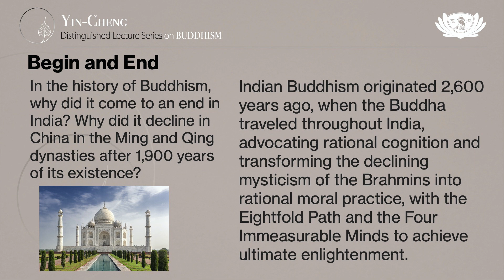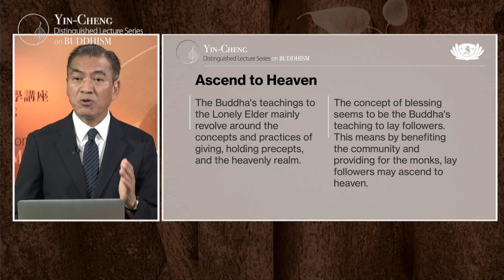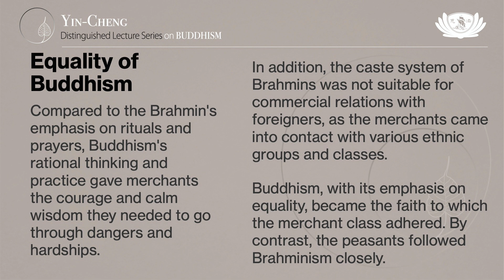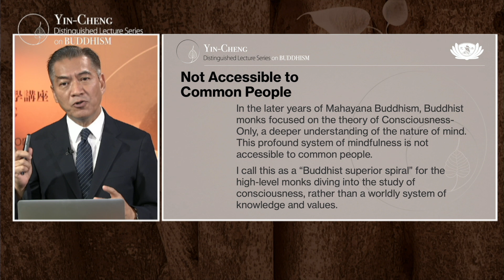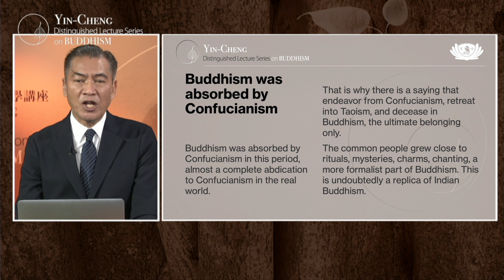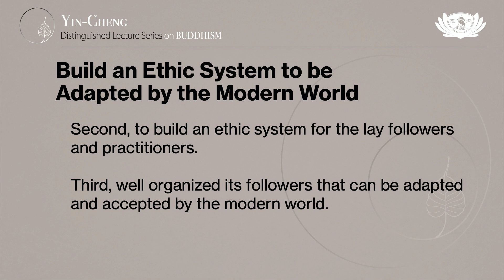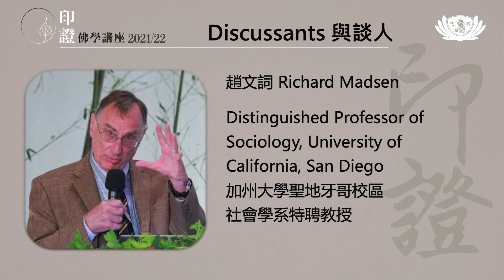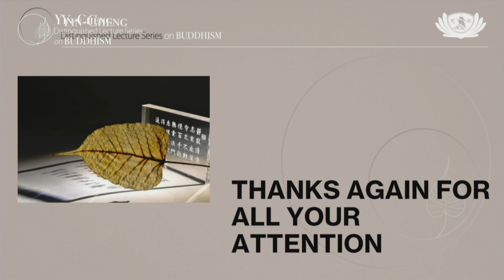Lecture 2: Exploring The Future of Buddhism Through A Historical Perspective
Yin-Cheng Distinguished Lecture Series on Buddhism
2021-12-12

The Lecture is hosted by Harvard FAS CAMLab.

Seminar: Exploring the Future of Buddhism through a Historical Perspective: With a Reference to the Tzu Chi School of Buddhism

Date: 21:00 (UTC+8) October 12 (Tue.) 2021

Speaker: Dr. Rey-Sheng Her
Deputy CEO of Buddhist Tzu Chi Charity Foundation
Associate of Harvard FAS CAMLab

Discussants:
Richard Madsen
Professor Emeritus of Sociology, UC San Diego

Elise Anne DeVido
Chair, Department of English Language and Literature, Tzu Chi University

The lecture analyzes the reasons underlying the disappearance of Indian Buddhism during and before the 13th century, and the decline of Chinese Buddhism after the Ming Dynasty. The modernization of Buddhism must aim to better the society and apply its philosophy and practices to contribute to the well-being of the secular world. Buddhism could generate larger global impacts through reformulating Buddhist philosophy, reforming organizations, and promoting spiritual practices. The future of Buddhism relies on its continuous adaption to and influences on our modern society.